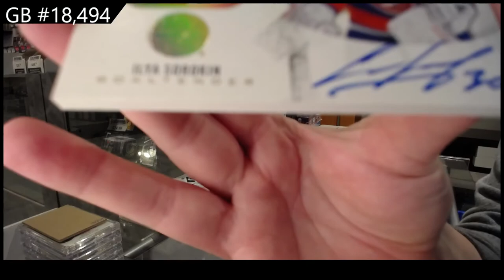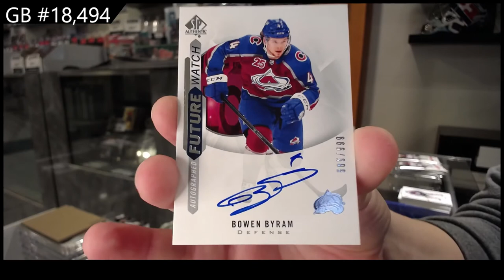20-21 Upper Deck SP Authentic Hockey 2 Box Break - CNC GB#18,494